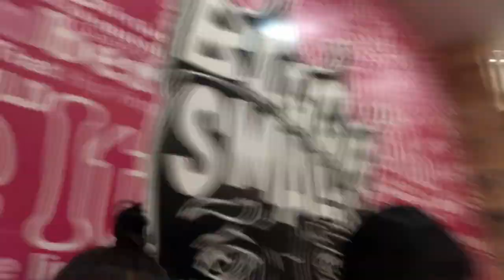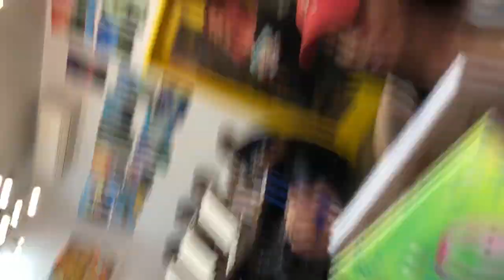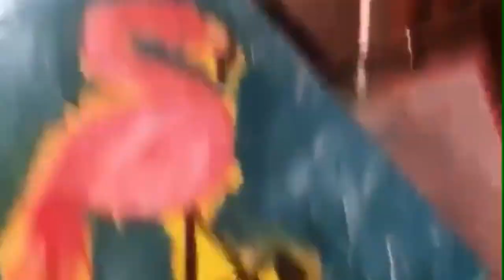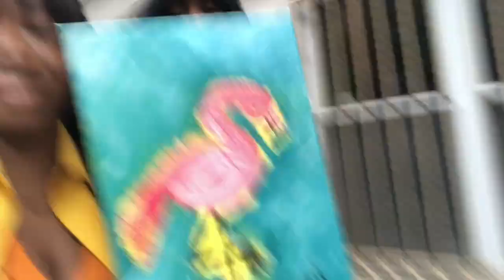VLOG: Tay Slays 22 ✨, We did a drunk interview, Brittany has a Minor Melt Down 😰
Hello Lovelies 😘, today's video is a vlog of a day out with my girls celebrating Taylor's 22nd birthday at Paint 'N Pour NYC. We had so much fun, and definitely took advantage of our bottomless drinks 🤣.

xoxo Miah 💖

Also follow @Paintnpournyc